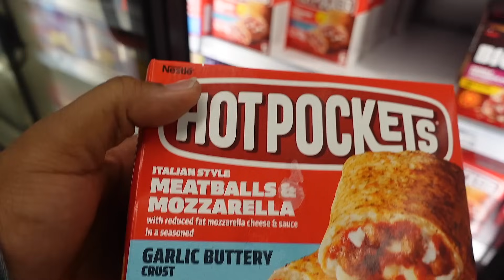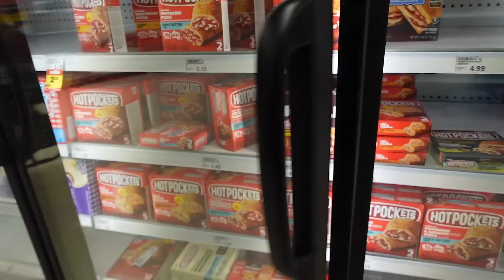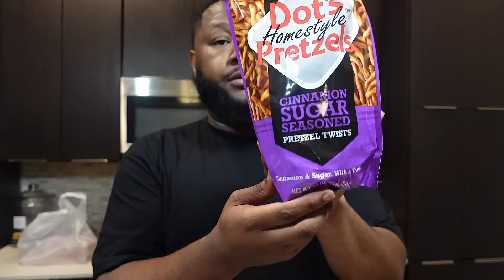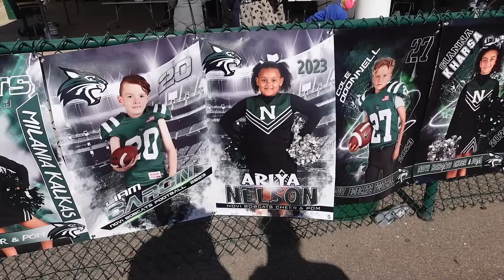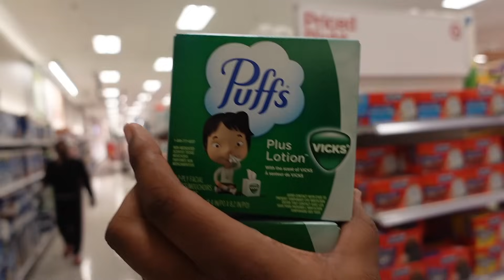VLOGTOBER DAY 16 🍁JUST GETTING BACK IN TOWN•IS THIS THE FLU•VIRAL COSTCO MASHED POTATOES |DAMEDASH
Amazon Storefront:

DAME DASH
995 N PONTIAC TRL UNIT 21

    faq
◦ Where Do I Live : Detroit MI
◦ race: black
~ Ariya’s $PrincessAriya1
~ Dame’s $Flavasbydamedash